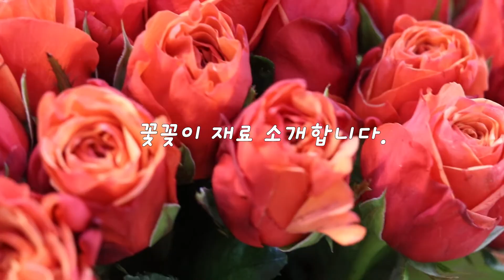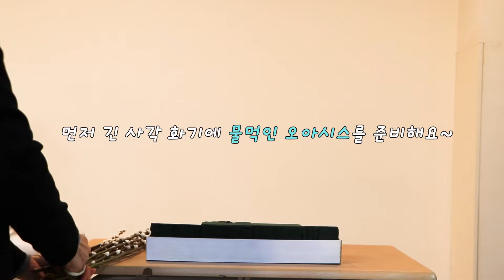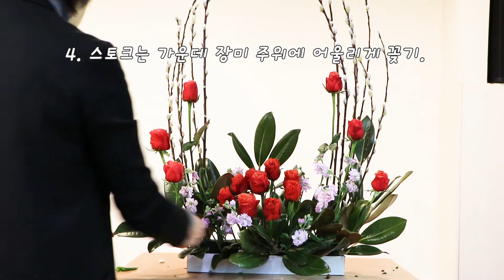쉬운 성전꽃꽂이 함께 하기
♡제나의 꽃정원입니다.♡

주제 / 예수님과 함께 떠나는 여행

오늘은 버들을 둥글게 양쪽에 비슷하게 마주 보도록 높낮이를 두어 선을 만들고
굴거리 나무를 받침으로 꽂고 장미를 포인트로 화사하게 장식을 하여 보았습니다.
향기 좋은 비단향꽃무, 스토크를 장미 주위에 꽂아서 풍성하고 큰 장식을 하였습니다.
주제는 2022년도 에수님과 함께 떠나는 여정을 생각하면서
꽃꽂이 디자인을 하여 보았습니다.
감사합니다.

※영상 꽃꽂이 한쪽 재료 (재료의 작품의 크기에 따라 다르니, 양은 참고만 하세요~)
◈장미 Rose  1.5단 /꽃말~첫사랑의 고백(주황색)
◈버들 Willow 1단 /꽃말~정화 경쾌
◈굴거리나무 Daphniphyllum macropodum 1단 /꽃말~ 자리를 내어줌
◈스토크, 비단향꽃무 Matthiola incana(연분홍) 1단 /꽃말~영원한 아름다움, 사랑의 굴레

[배경음악]
▷Kevin MacLeod의 Inner Light에는 크리에이티브 커먼즈 저작자 표시 4.0 라이선스가 적용됩니다.

▷Kevin MacLeod의 Hand Trolley에는 크리에이티브 커먼즈 저작자 표시 4.0 라이선스가 적용됩니다.